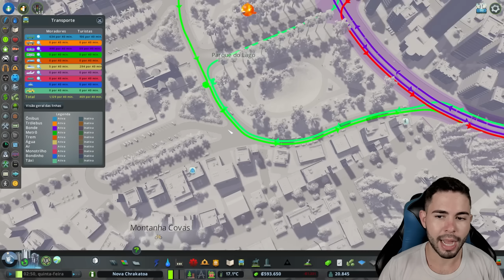PORTO DE PASSAGEIROS BONITÃO E INTEGRAÇÃO 🏝 - Cities Skylines - A Ilha #22